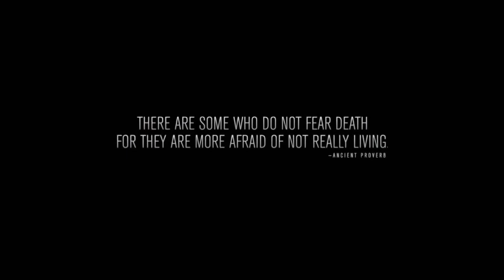POINT BREAK - GET LOW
Point Break Trailers 1 and 2
Dillon Francis, DJ Snake - Get Low